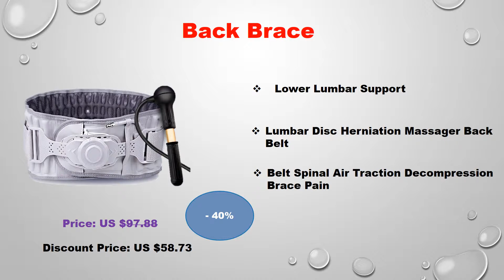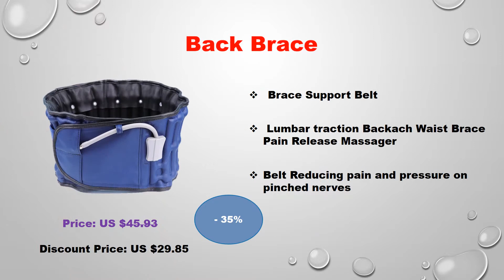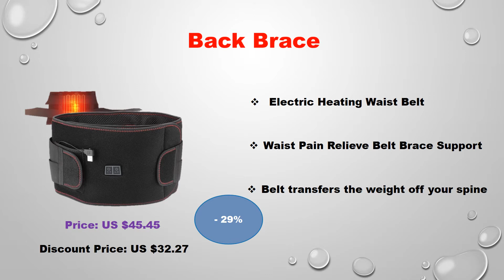5 Best Back Braces 2019-20 | Top 5 Best Back Brace For Posture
5 Best Back Braces 2019-20 | Top 5 Best Back Brace For Posture

     1.Health Brace Support Belt Care Physio Decompression Back
        Relief Waist Lumbar Traction Backache Heat Therapy Pain
        Massager

     2.Lumbar Spinal-air Decompression Back Belt Air Traction Waist
         Protect Belt Pain Lower Lumbar Support

     3. Back Relief Belt Waist Inflatable Brace Support Belt Lumbar
         traction backach Waist Brace Pain Release Massager

     4. Electric Heat Therapy Far Infrared Vibration Hot Compress
          Waist Pain Relieve Belt Band Brace Support

     5. Lumbar Disc Herniation Massager Back Belt Spinal Air
         Traction Decompression Brace Pain Lower Lumbar Support

 thanks you  watch, 5 Best Back Braces 2019-20 | Top 5 Best Back Brace For Posture video .